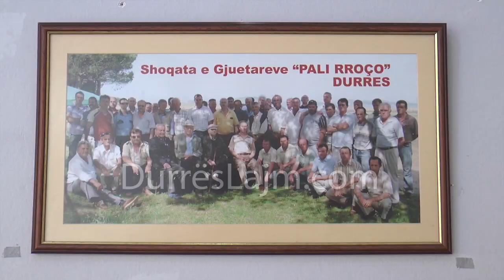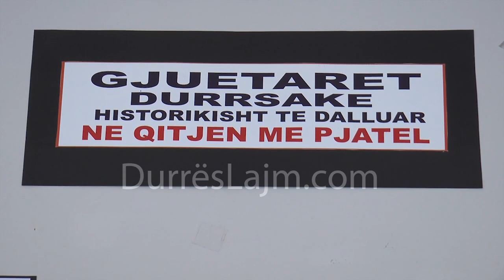69 vite gjueti në Durrës, e përmbledhur në 180 foto